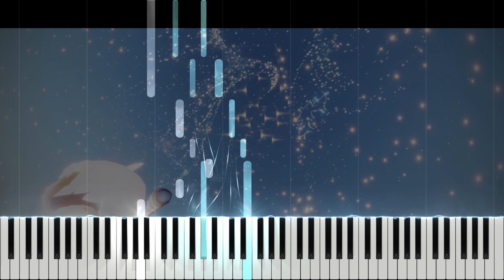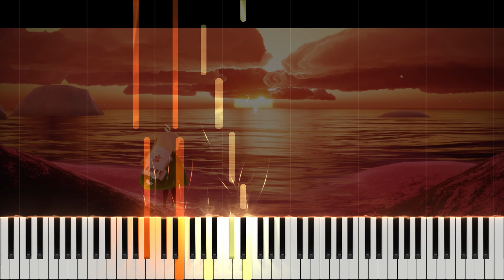Reincarnation / Sky: Cotl / Eye of Eden / Piano tutorial + Sheet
Composer: Vincent Diamante
Transcribed by N.Nal